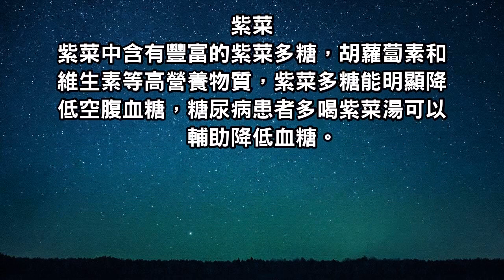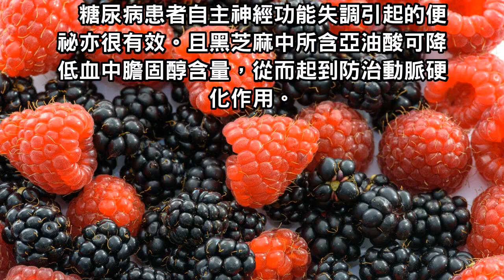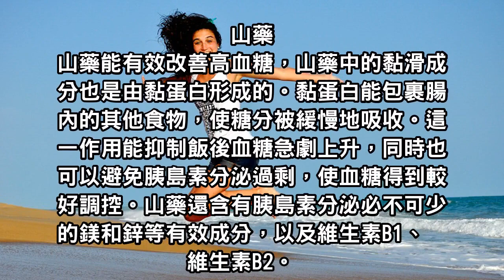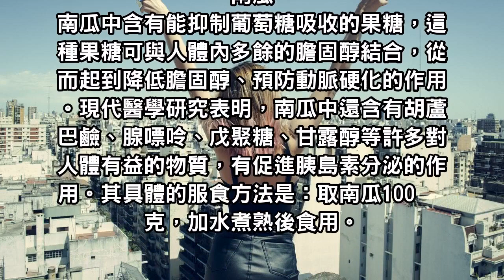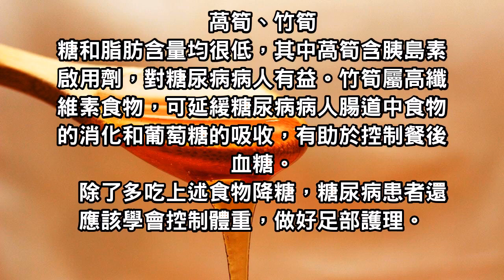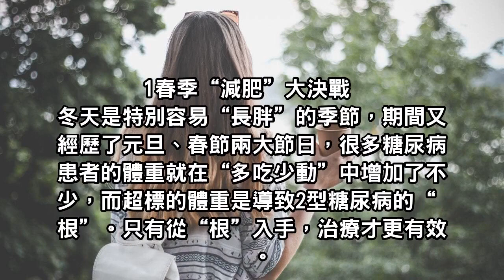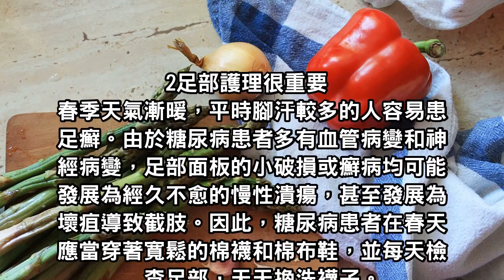春季糖尿病人吃啥好，9種食物幫您降血糖！